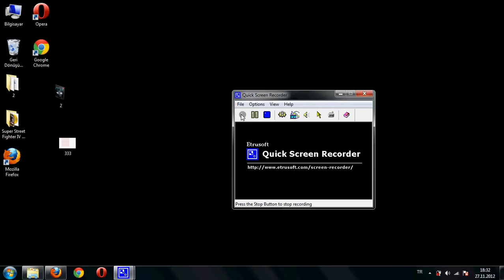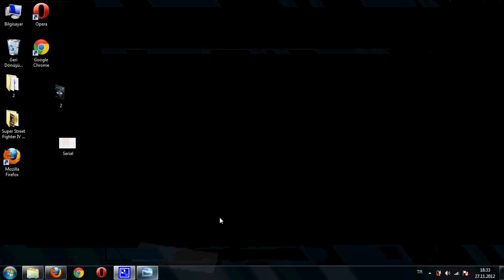Adobe Photoshop Lightroom v4.3 x32 x64